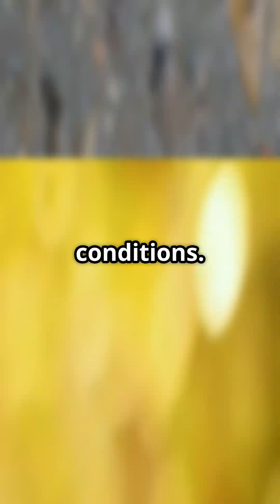When And Why Can A Snail Sleep For 3 Years?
Ever wondered if snails really sleep for three years? 🐌 The answer is fascinating! In this fast-paced YouTube Shorts video, we dive into the surprising world of snails and their incredible ability to enter hibernation or aestivation. 🌡️ Discover how these tiny creatures can slow their metabolism to survive extreme conditions, but don’t worry—they’re not snoozing for three years straight! Get all the juicy details in just a minute!